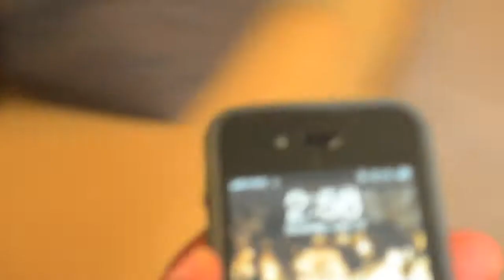Missed the Bus